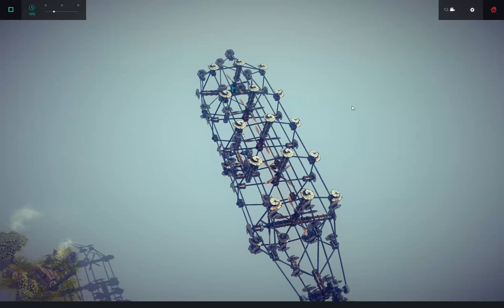Airship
Trying to achieve neutral buoyancy and counter rotation